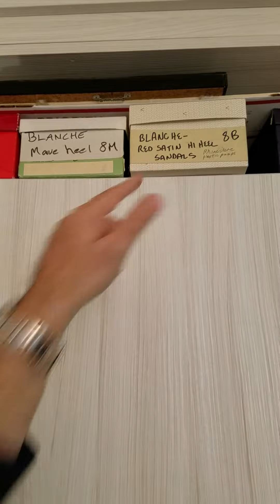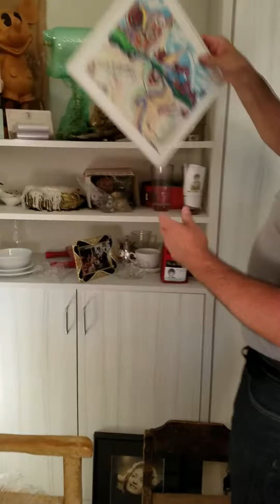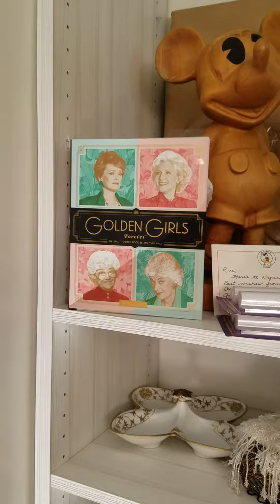Rue La Rue cafe update, 9/27/16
Michael J. La Rue, Rue McClanahan's friend and the executor of her estate, gives me an exclusive guided tour of some of the treasures to be housed within the Rue La Rue cafe, which he and Rue's son Mark Bish will be opening in NYC's Washington Heights this fall.